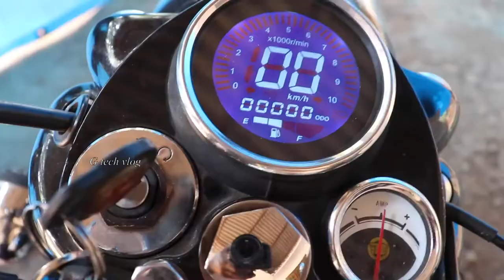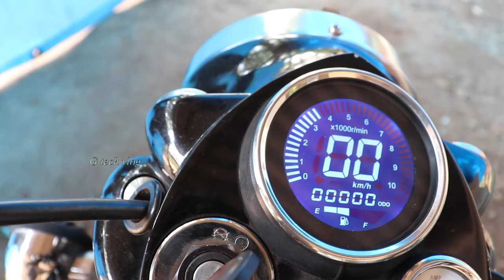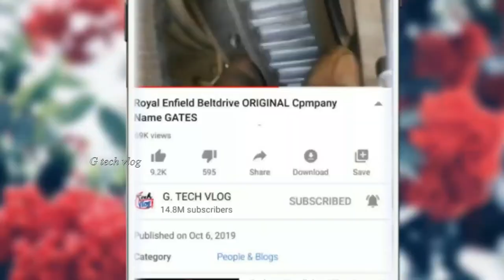Multi color Digital Meter Install For Royal Enfield bullet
Purchase Link amazon